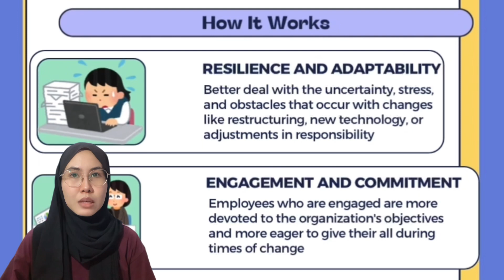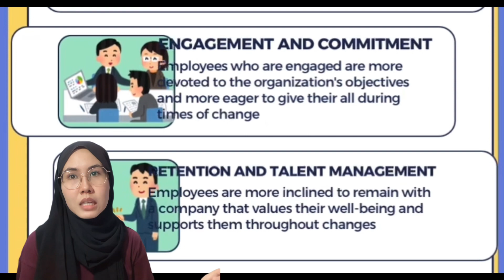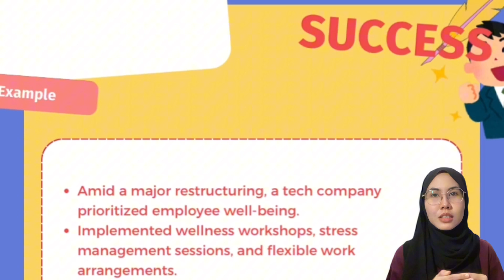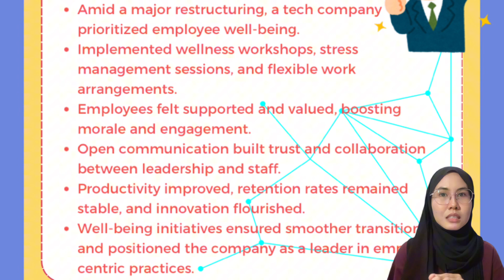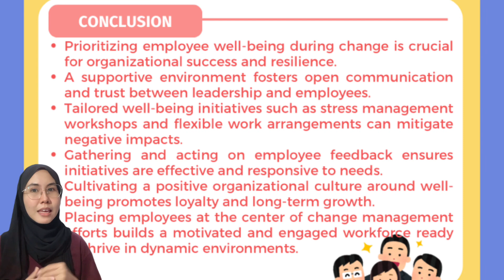HRM645 - Employee Well-being in Managing Change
HRM645 Presentation

Title: Employee Well-being in Managing Change

Presenter: Nor Syahirah binti Mohamad Zambri (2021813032)

Lecturer: Pn. Ima Shanaz binti Wahidin

UiTM Perak, Kampus Seri Iskandar